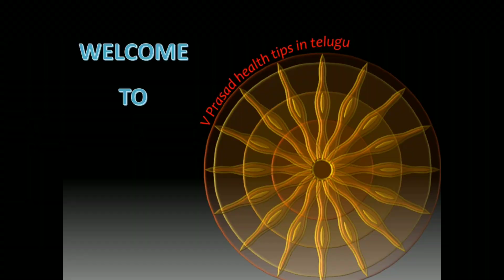Dec 11 2020 Karthika Ekadashi | Thulasi Mokka dagara ee okka deepam pedithi pattendalla bangarame...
dec 11 2020 Karthika Ekadashi
Thulasi Mokka dagara ee okka deepam pedithi pattendalla bangarame
How to do Thulasi Puja
Thulasi Mokka Ela Natali
Thulasi Puja For Sowbagyam
Astrological Remedy For Money
Thulasi mokka dagara deeparadana
Thulasi mokka Ela Penchali
Thulasi Puja at Home
Thulasi mokka nu ee rojuna Natali
Thulasi mokka ee dikkuna natali
Importance of Tthulasi Mokka